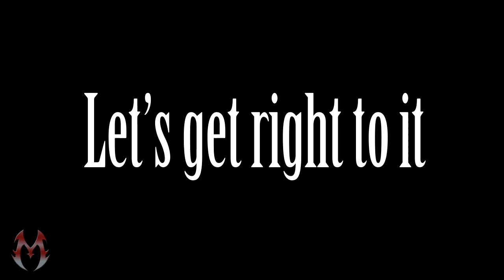Tacos vs Hubris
Fellow motovlogger J Remi A.K.A. the Lazy Cricket inspired me to attempt the 100 Taco Challenge.  Let's see how it goes!

Music used in this video is:
Minorov Sound - Funk Rock Instrumental